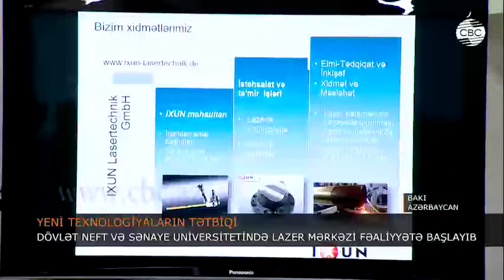DNSU-da LAZER MƏRKƏZİ FƏALİYYƏTƏ BAŞLAYIB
Azərbaycan Dövət Neft və Sənaye Universitetində  (DNSU) Lazer Mərkəzi fəaliyyətə başlayır. Mərkəz regionda ilkdir. Texnologiyanın iş prinsipi yeyilmiş səthləri bərpa etmək üçün nəzərdə tutulan lazer başlıqların hazırlanmasıdır. Məhsul neft və yüngül sənayedə, eləcə də kənd təsərrüfatında avadanlıqların bərpası üçün istifadə oluna biləcək.
Univesitetin rektoru Mustafa Babanlı deyir ki, bu, ən müasir texnologiyadır: “Elə bir səth yoxdur ki, onun bərpası ilə məşğul olmasın. Çox dəqiqliklə, 0,1 mm dəqiqliyi ilə səthə örtük çəkib onu əvvəlki vəziyyətinə qaytara bilir. Elə hissələr var ki, onu əl qaynağı və digər texnoloji proseslərlə bərpa etmək mümkün deyil. Diametri 1-1.5 sm olan boruya daxildən metr yarım nüfuz edib dəqiqliklə orada bərpa işlərini həyata keçirə biləcəyik”.
Rektor bildirir ki, bununla universitet ölkəyə dividentlər gətirəcək. Belə ki, “Made in Azerbaijan” brendi altında hazırlanan lazer başlıqlı robotlar təkcə daxili bazarın təmin olunması üçün deyil, həm də xarici bazarlar üçün nəzərdə tutulur. Bu sahənin öyrənilməsi və tətbiqi üçün 15 tələbəyə təlim keçilib. Onlar gələcəkdə ölkənin peşəkar lazer mütəxəssislərinə çevriləcəklər. Hər il 30 nəfər bakalavr və 5 nəfər magistrın bu işə cəlb olunması nəzərdə tutulur.